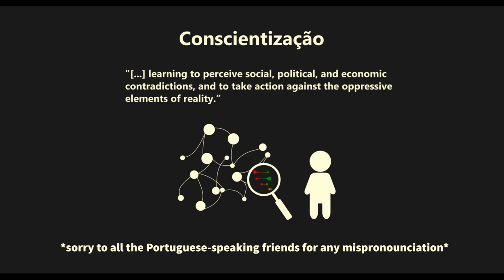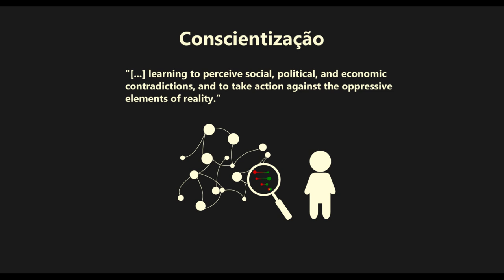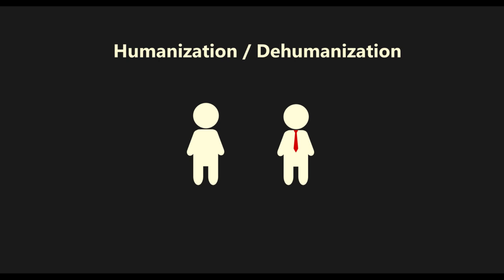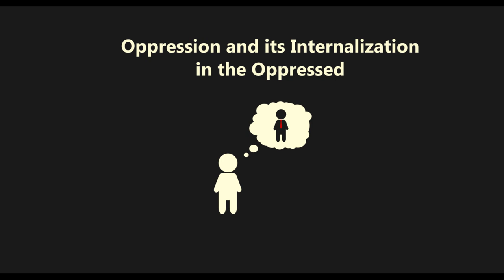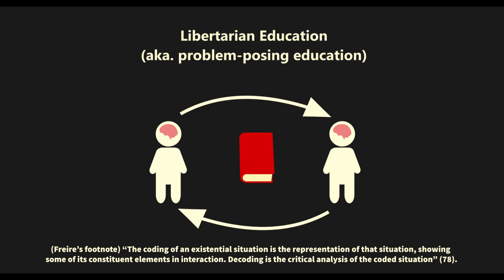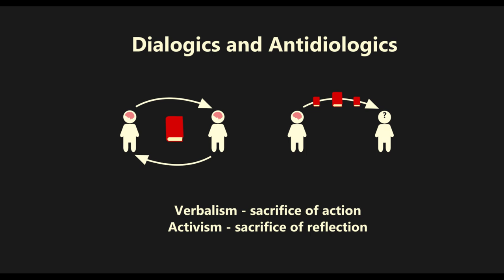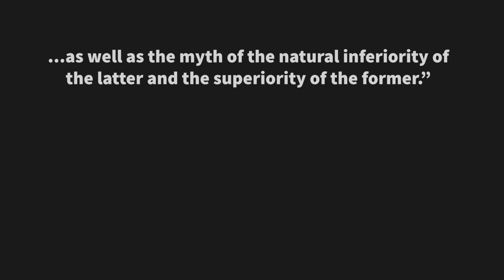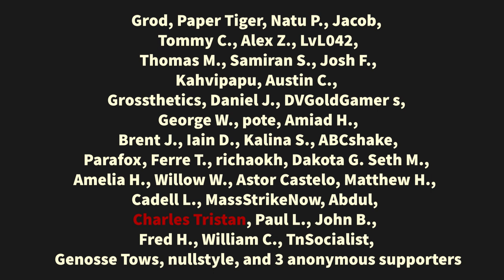Marxism After Marx: Critical Consciousness and the Pedagogy of the Oppressed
In this video we will look at Paulo Freire's most popular and influential work: Pedagogy of the Oppressed. We will cover the ideas of conscientização (critical consciousness), dialogics and antidialogics, libertatian education, and humanization.

This video is best understood in tandem with Freire's book, which is short and very powerfully written, so please consider reading it!

Script, narration, and graphics by "M."

Music: Буран - Воскрешение (PPK cover)

0:00 Introduction
0:02 The Marxist Project
0:07 Paulo Freire Pedagogy of the Oppressed
0:32 Conscientização
1:23 Emancipation
1:46 Humanization / Dehumanization
4:01 Banking Concept of Education
4:56 Libertarian Education (aka. problem-posing education)
6:58 Dialogics and Antidiologics
7:57 Conquest and Domination
9:03 Implications for Contemporary Emancipatory Movements